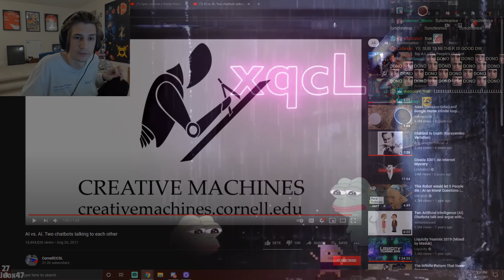xQc Reacts to NEW Minecraft Speedrun World Record (Sub 10 Minutes)